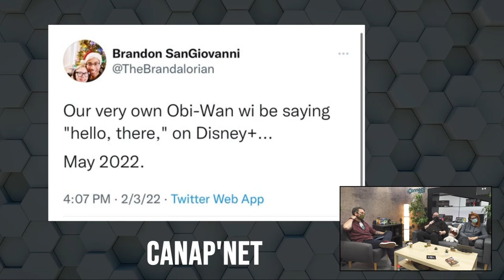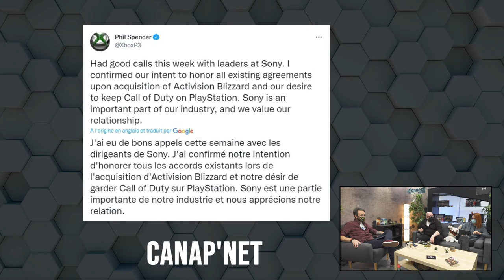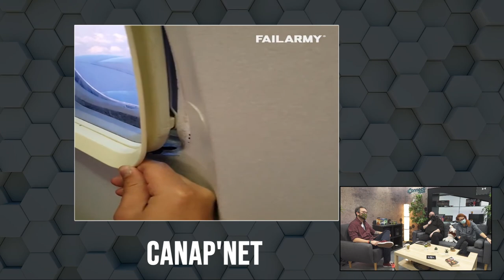Canap'Net #8 : Justice League, Microsoft et Jackass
Canap'Net du Mercredi 9 Février 2022

Kékésé Canp'Net ?

Hotfing et ses chroniqueurs partagent leurs passions de la pop culture. La musique, la lecture, le gaming et le cinéma, tout ceci ce consomme et bien eux, ils en parlent.

Bonne émission à vous.

00:00 : Introduction
02:07 : La chronique de BlueBear
22:01 : La chronique de Noomy
38:46 : La chronique de Hotfing
54:44 : La rubrique Meuh Nan !!!

Les réseaux de l'équipe de Canap'Net

Canap'Net

▶ Un Mercredi sur deux de 18h30 à 19h15 en Live sur Twitch